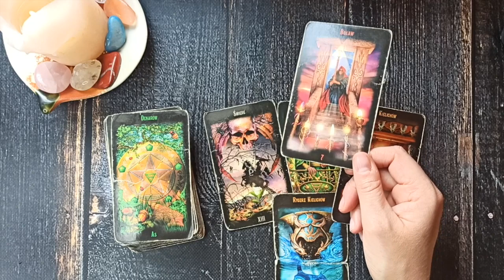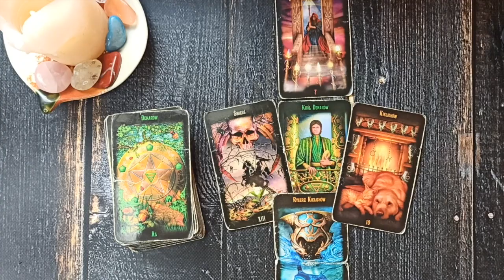Czwartek Karty Dnia 7.04.2022